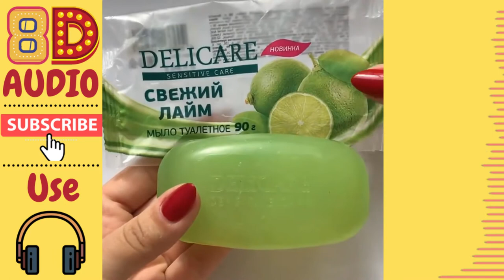Soap Carving/Cutting ASMR | 8D Audio | Satisfying,Relaxing Sound |Ep6 (wear headphone)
Soap Cutting ASMR ! Relaxing Sounds ! (no talking) Satisfying ASMR Video |

soap cubes
ASMR soap carving
soap asmr
8-D audio is the spatial domain convolution of sound waves using Head-related transfer functions. It is the phenomenon of transforming sound waves to mimic natural sounds waves, which emanate from a point in a 8-D space. It allows trickery of the brain using the ears and auditory nerves, pretending to place different sounds in different 8-D locations upon hearing the sounds, even though the sounds may just be produced from just 2 speakers.